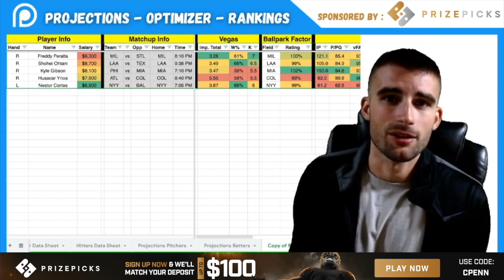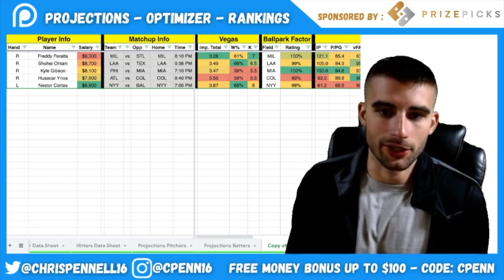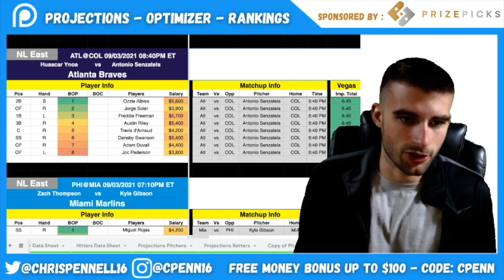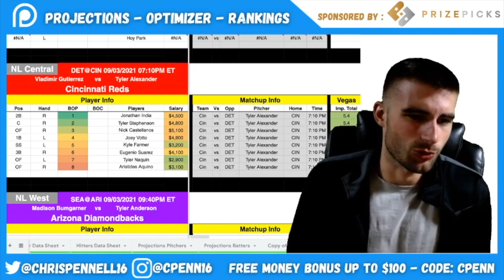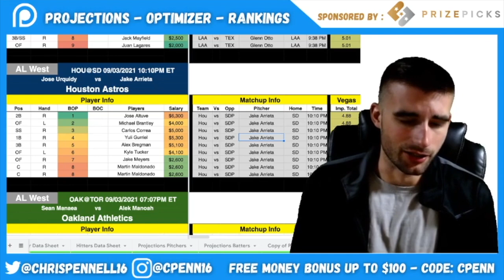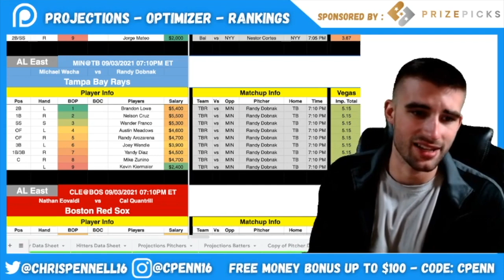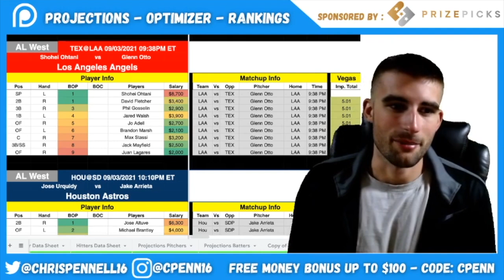DraftKings MLB DFS Picks | September 3rd